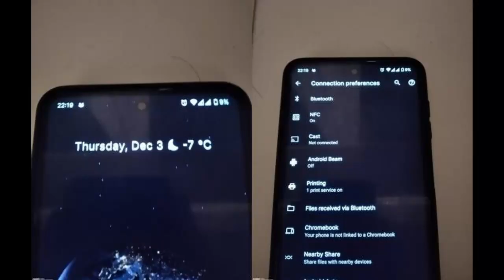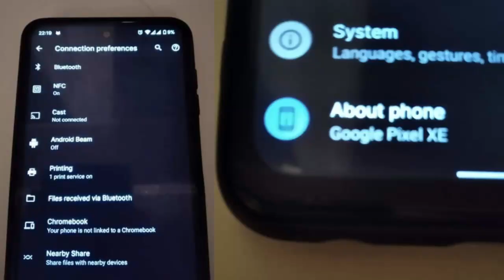Pixel XE Leaked - New Budget Pixel Phone ? All You Need To Know || Hindi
To dossto to abhi recently me google pixel XE leak hua hai aur Is video me ham Isse  phone ke live images ke bare me bate karnewale hai.